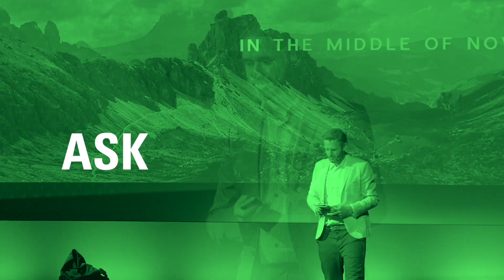Wichtige Dinge bei einer Präsentation - ask the experts #14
Was man von einem Date lernen und auf die eigene Präsentation übertragen kann, weiß Christine Rendón Benger, Marketing Manager bei EXPLAIN. So klappt es auf der Bühne und beim Abendessen.

Ask the Experts ist ein Video-Podcast der Explain GmbH, dem führenden Unternehmen für Präsentationen in Deutschland.

Jede Woche teilt ein Experte von EXPLAIN wertvolles Wissen rund um das Thema Präsentation. Denn die Art und Weise, wie sich Unternehmen und Menschen präsentieren, ist ein wichtiger Erfolgsfaktor. Wir glauben, dass großartige Präsentationen Menschen, Märkte und Unternehmen erfolgreich bewegen.

Wir freuen uns übrigens über weitere Fragen in den Kommentaren und werden diese in den kommenden Folgen aufgreifen und beantworten.

Für eine intensivere Methoden- und Wissensvermittlung gibt es bei uns regelmäßig die öffentlichen Präsentationstrainings: